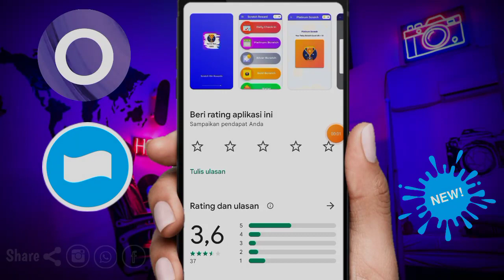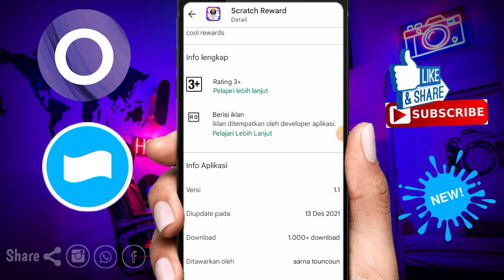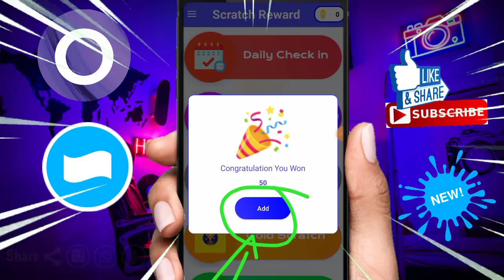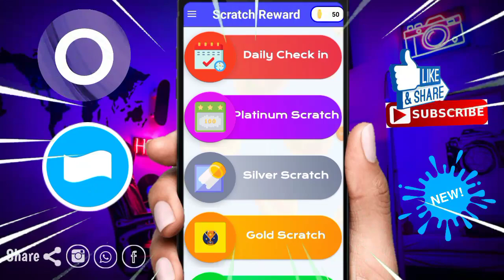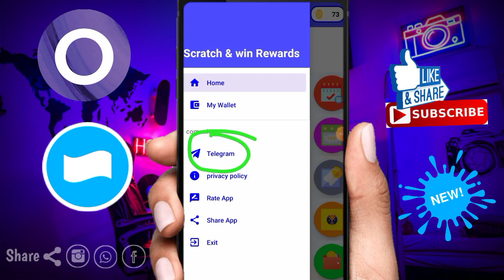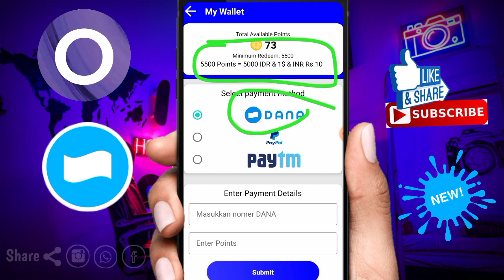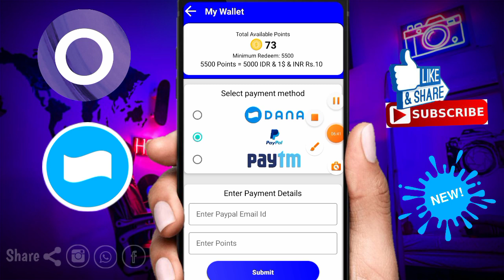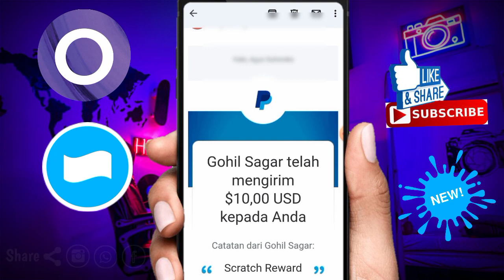CAIR 143.000 BRO❗APLIKASI PENGHASIL UANG-APLIKASI PENGHASIL SALDO DANA TERCEPAT 2021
🔴LINK APK SUDAH DI TARUH DI KOMENTAR VIDEO INI !!!